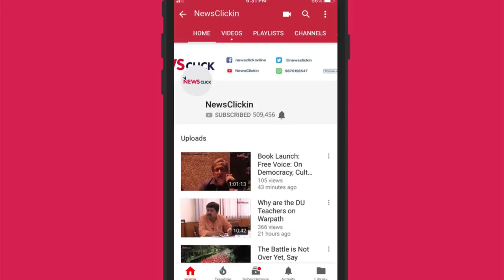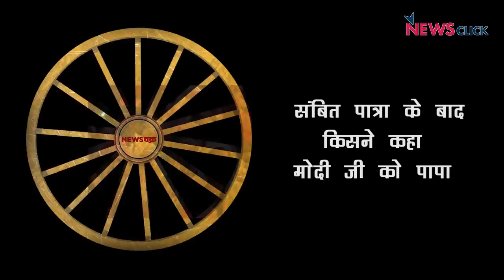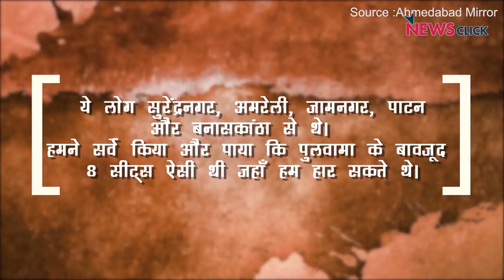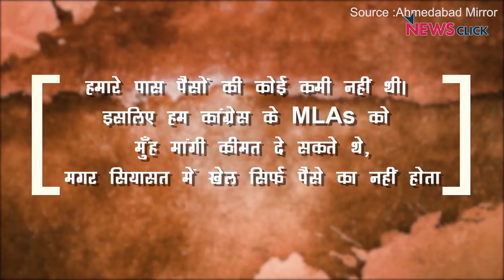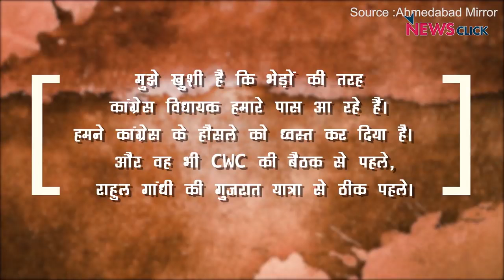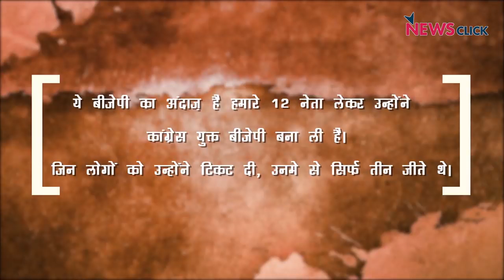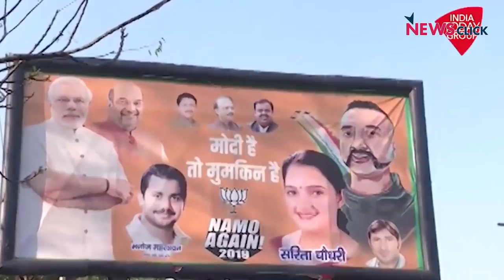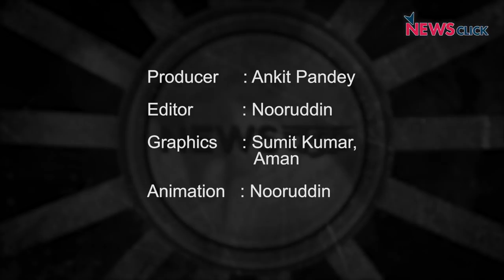ऑपरेशन Black कमल | Ft. Abhishar Sharma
न्यूज़चक्र के इस एपिसोड में वरिष्ठ पत्रकार अभिसार शर्मा ने बीजेपी द्वारा गुजरात में चलाये जा रहे ऑपरेशन कमल का पर्दाफाश किया है। अभिसार शर्मा बता रहे कि किस प्रकार बीजेपी गुजरात में विधायकों की खरीद -फरोख्त में लगी हुई हैं। बीजेपी किस प्रकार शहीदों के नाम पर सियासत करने में लगी हैं जबकि चुनाव की तारीख घोषित हो चुकी और आचार संहिता (model code of conduct) लागू हो चुकी है।

1) Abhisar Sharma news chakra
2) Abhisar Sharma bol ke lab azad hai tere
3) Abhisar Sharma hw news today
4) Abhisar Sharma suniye sarkar
5) Abhisar Sharma today news
6)  akhilesh yadav and mayawati latest news

Credit :- Newsclickin

Special thanks :-
Sh. Abhisar sharma Sir
Newsclickin